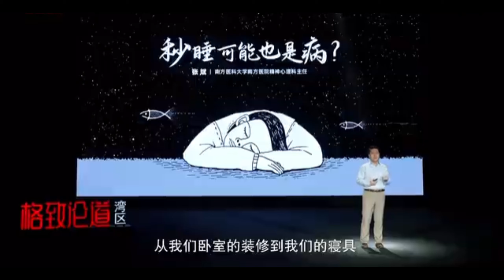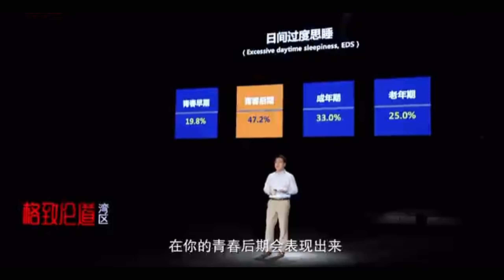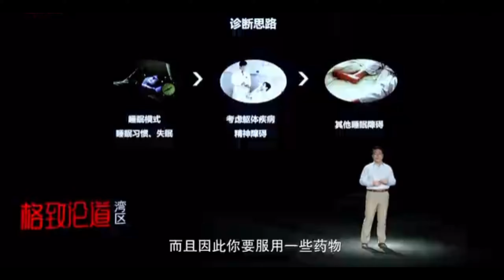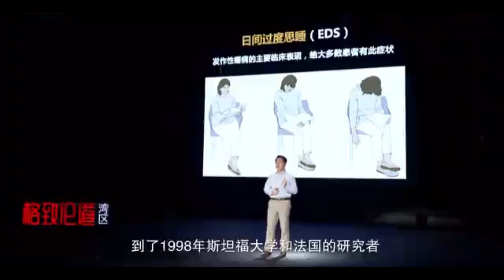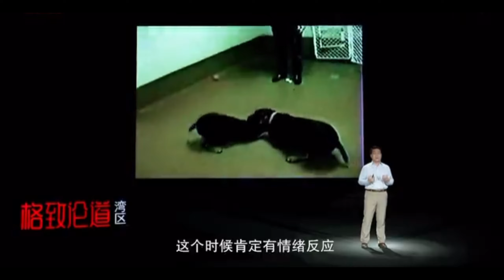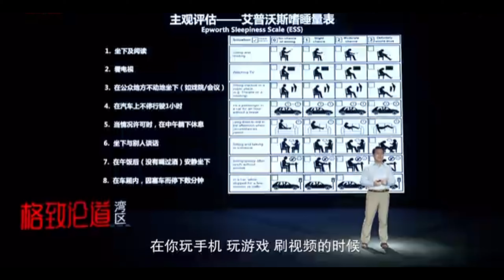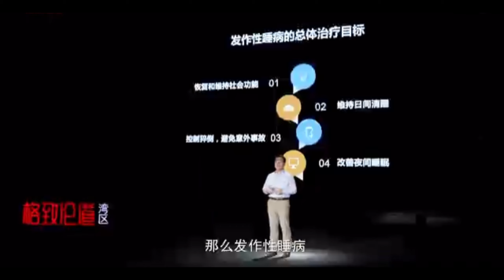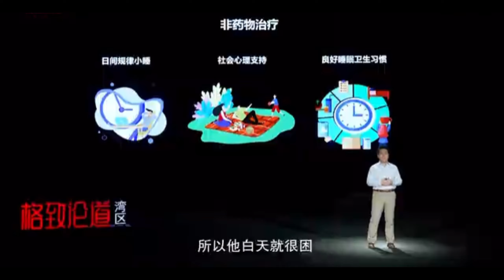693｜张斌：经常出现“秒睡”的状况，往往代表着你出现了某种疾病｜南方医科大学南方医院精神心理科｜格致SELF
张斌：经常出现“秒睡”的状况，往往代表着你出现了某种疾病

在快节奏的时代中，有三分之一的成年人面临着睡眠问题。但是，“秒睡”也有可能代表着你出现了某种疾病，甚至会出现一些睡眠的瘫痪，看到梦境的移形。这种由于下丘脑分泌素不足导致是罕见病，目前还无法彻底治愈，只能通过各种手段缓解和维持…

演讲者：张斌 南方医科大学南方医院精神心理科主任
演讲时间：2022年09月23日  格致论道·湾区第19期 “自然万花筒”

人人羡慕的倒头就睡，也许是患上了这种疾病

虽然这个疾病只有万分之几的发生率，但是找到这个疾病的发病机制，很大地推进了我们对脑的认知，以及对睡眠跟觉醒的认知。

大家好！随着时代的进展，社会运行越来越快速，现在睡眠问题却成了一个普遍的问题。很多人都希望自己有快速入睡的能力，甚至愿意为此投入很多真金白银。但是我们一定要知道，睡眠以及觉醒是一个逐渐累积、逐渐发生的过程，我们不太可能秒睡。如果你经常秒睡的话，更可能存在着疾病。所以我们今天的话题是：秒睡可能也是病。

回首过去，这是1870年一幅俄国名画，叫《午睡的男孩》。画中的他们酣然入梦，也可以想象，当他们醒来之后可以愉快的在田间玩耍。整个画面给我们一种很放松、很愉悦的感受。

到了现在，从学生到正在工作的职场精英，日间都会有困倦的感觉。但这里有两个问题，第一个就是想睡睡不着；第二个是可能会在不恰当的场合入睡，比如在上课的时候、在晚上自习的时间入睡，这会影响到我们的学习、工作以及社交。

日间过度思睡其实很普遍

经常在不恰当的场合入睡，我们叫它日间过度思睡（EDS）。它的发生率到底有多高？青春期早期有19.8%，为什么会这样呢？因为青春期要上学，睡眠时间不再是由自己决定，要定时起来上学，晚上还要做作业，因此睡眠时间会被压缩。青春期的推荐睡眠时间是9个小时，但是大多数人是达不到的，你们的睡眠时间被压缩了。当然在周末是可能睡12个小时的，因为要补偿星期一到星期五不足的睡眠。这就会导致在周一到周五学习的时间段，可能会有嗜睡的情况。

另外有一些高年级的同学已经步入了青春期后期，第二性征开始发育。在这个时间有一个很大的变化：除了睡眠时间，你们的睡眠时向，也就是几点睡、几点起，会出现后移的情况。但是上学的时间没有变，对吧？初一的学生也不可以比小学四年级的学生晚上学一两个小时。所以虽然睡眠时向后移了，但还是同样的时间上学跟放学，就会导致高年级的学生上午比较困倦，但快到中午或者下午精神头就来了。

到了成年期，还有33.3%的人有睡眠的问题。一个是跟工作日没有睡够有关系，成年人一般认为睡7个小时就够了。第二就是在现在信息化时代，我们更多的时间用来看手机、刷视频，这就压缩了我们的睡眠时间。此外，夜间的光照也会缩短、推迟我们的睡眠时向，导致我们的睡眠变得不太好。

再讲老人。按理说老人退休了，有足够的时间睡眠，实际上也不是。因为老人生病的概率会很大，有种种生活压力，所以有1/4的老年人有日间过度思睡的情况。

日间过度思睡会带来什么问题呢？会对个人的身体健康状况，以及我们整个的社会经济带来非常大的影响。比如可能会出疲劳驾驶问题，工作可能会出差错，可能影响到学生的学习成绩，也可能发生一些很大的灾难。

为什么白天总嗜睡？

如果一个人日间总是觉得困倦，我们首先要考虑什么呢？

首先，我们要考虑他的睡眠模式：几点睡、几点起，睡得够不够，白天的活动是怎么样的。通过参考睡眠模式，看他睡得好不好。如果他睡得不好，睡眠时间不足，或者入睡时间不固定，那么通过纠正这个情况，日间嗜睡可能就好转了。

第二，我们要来评估一下他的相关疾病。大家都有这样的体验，感冒的时候也很困。另外有些精神心理疾病，比如抑郁、焦虑，都可能会导致睡眠问题。而且很多药物有镇静的作用，会让人白天困，比如吃了感冒药白天会困一样。

此外，睡眠时，我们的生理状态发生了变化。最常见的一个例子就是打呼噜，很少见到一个人醒着的时候打呼噜。我们的呼吸道在睡眠跟觉醒的时候状态是不一样的。所以，这些在睡眠当中发生的异常生理现象是会影响我们的睡眠质量，导致白天困倦过度思睡的。

这些问题如果都排除了，还有一个问题，也是今天要演讲的主角，叫嗜睡症。嗜睡症中有一个叫发作性睡病，是下丘脑功能异常导致的一种中枢性的嗜睡疾病。它的发生率很低，1万人里可能只有1-3个，但是基于中国这么大的人群数量，还是有几十万患者的。它是在青少年时期、也就是10岁多一点点的时候起病。由于它是下丘脑分泌素细胞凋亡，导致下丘脑分泌素不足的一种疾病，所以会影响终身，是不可治愈的。但是可以通过药物改善患者的情况。

这个疾病最突出的特点就是白天想睡觉，但又和晚上没睡够的那种感觉不一样。它叫睡眠突袭，就是在很清醒的状况下，突然就跌入到了睡眠状态，这是不是很奇怪呢？这个疾病是在1880年被法国医生所认识的，直到1998年，美国斯坦福大学和法国的研究者才给了我们准确的答案。研究者发现，下丘脑分泌素不足是该疾病的机制，这个很重要。 患了日间发作性睡病的小孩，玩手机时很困，总想睡过去，舌头垂下来，还有流口水的现象。大家记住这两件事情，待会我们会讨论。

试想一下，睡眠跟觉醒是什么状况呢？可以把它想象成电灯，摁一侧是打开，摁一侧是关上。如果你们在学习的时候，这个电灯在不停地开关，是不是一个很糟糕的状态呢？我们人类的设定是，当进入到觉醒的状态，会维持一段时间，然后通过一系列的反馈和负反馈，积累到一定时间，就会转入睡眠；睡够了，就又会转到觉醒。如果下丘脑分泌素不足，就会让这种转换变得容易。觉醒的时候会突然掉入到睡眠的状态，睡眠的时候也会突然掉入到觉醒的状态。

来看看一天中觉醒和睡眠的状况。首先，从清醒的状态进入到睡眠后，我们在60-90分钟后就开始做梦，每个梦境大约会持续十几到几十分钟，一晚上会有4-5次的梦境，占整个睡眠时间的20%-25%。

刚才说的下丘脑分泌素不足，会导致觉醒很容易向睡眠转换，睡眠也很容易向觉醒转换。此外，它也会让我们的做梦期，也叫快速眼动睡眠时相期，出现两个特征：第一个就是丰富的梦境；第二个就是在做梦的时候，肌肉张力是很低的，是不能活动的。这是个保护机制，否则你会跟随你的梦境活动。比如说你梦见跑，一下子从床上掉下来，就会摔伤。

下丘脑分泌素不足的时候，这两个特征就会移形到觉醒期和非做梦期，移形之后会发生什么？还记得刚才那个小孩舌头垂下，流口水吗？就是因为他舌肌的肌张力不足。这种现象叫情绪相关的肌张力消失。

严重的话，肢体的肌张力不足，还会猝倒。另外比如眼睛睁不开、舌头垂下来、脑袋歪向一侧，这都是可能发生的。

1998年，研究者揭开了这一疾病的神秘面纱。他们做了动物模型，敲除了狗的下丘脑分泌素。视频中两只狗在争斗，这时肯定有情绪反应，但是后来直接诱发了猝倒。

刚才说，做梦期的特征还可以移形到非做梦期。